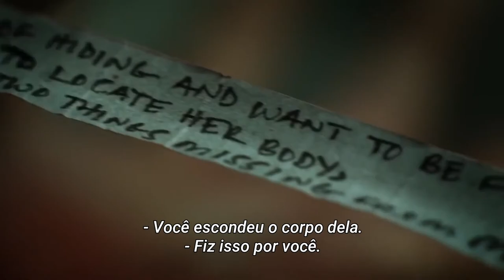Gotham - Trailer "Rise and Fall: Edward Nygma aka The Riddler" | LEGENDADO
A origem e a queda de Edward Nygma, o Charada.